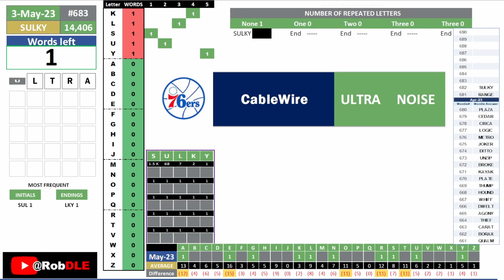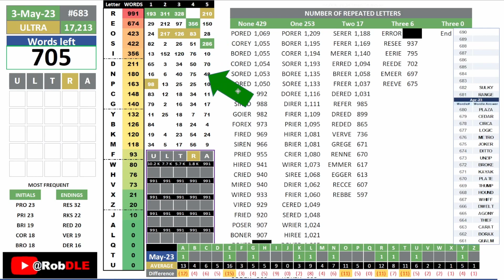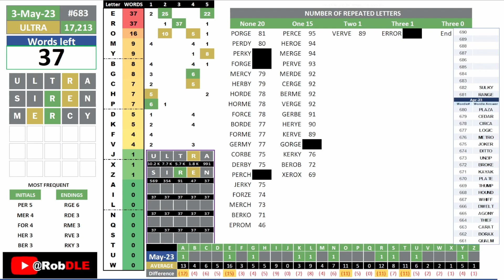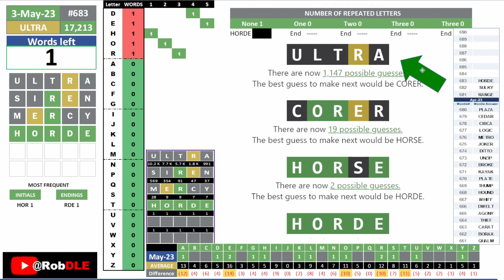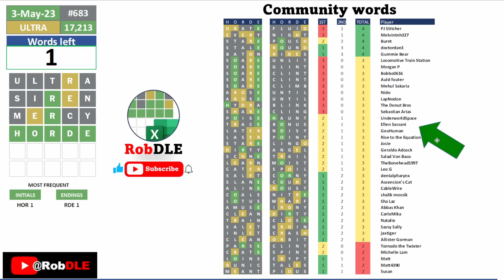Remember to join Art's tournament (Description box)!!! wordle 683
Art from Rise to the Equation is running a great tournament in May, Men vs Women. Be sure to join.

If you're new to this channel, all you need to know is that I'm terrible at word puzzles, so I built a model in Excel to help me solve the WORDLE everyday.